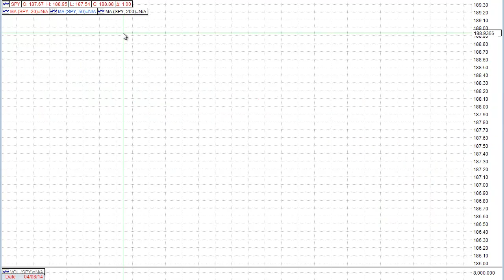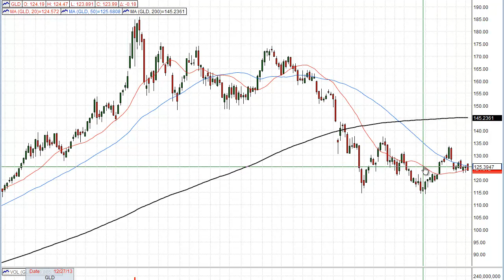S&P500 Daily Analysis May 8, 2014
Learn where the S&P500, Oil and Gold Markets are headed over the next few days to few weeks.